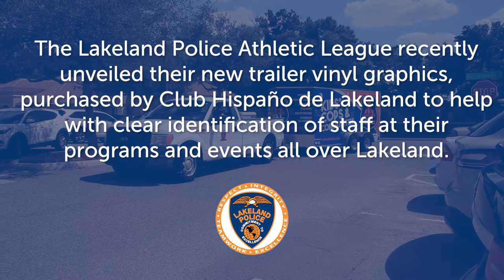LakelandPAL & Club Hispaño de Lakeland Trailer Wrap Reveal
The Lakeland Police Athletic League recently unveiled their newly wrapped trailer, with the vinyl graphics donated by Club Hispano of Lakeland. The trailer is used for many of Lakeland PAL’s programs and events, allowing the staff to provide equipment and meals for the children attending. The trailer previously had no external wrap or markings to identify it with LakelandPAL, so the Club Hispano of Lakeland helped out and purchased the wrap to help make the trailer highly visible to parents and children participating in programs and events, allowing them to feel secure in clear identification of LakelandPAL staff.